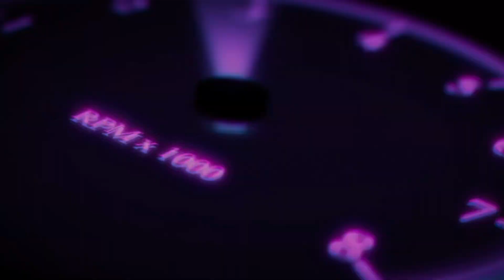second hand bike showroom Kolkata / emi all details / emi details for bike / 6291886247 information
second hand bike showroom Kolkata / emi all details / emi details for bike / 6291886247 all information

Bike shop
emi details for bike
emi details check
Used bikes
2nd hand bike
used bikes in Kolkata